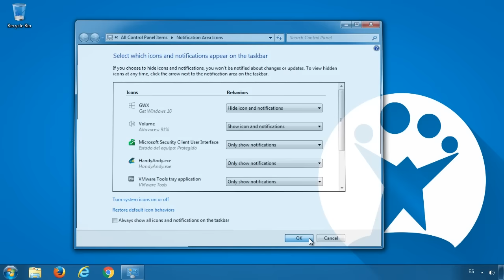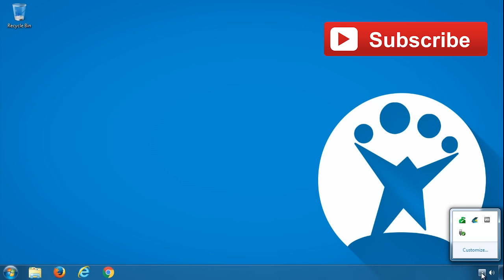Cómo eliminar el botón de obtener Windows 10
Aunque Windows 10 cada vez está más aceptado por la comunidad, hay personas que aún prefieren quedarse en su sistema Windows 7 o Windows 8 con el que se han acostumbrado. Si eres de esta opinión no te pierdas nuestro tutorial sobre cómo eliminar el botón de Obtener Windows 10.